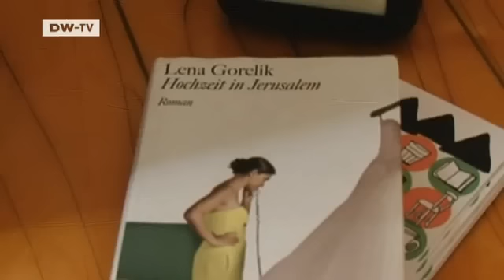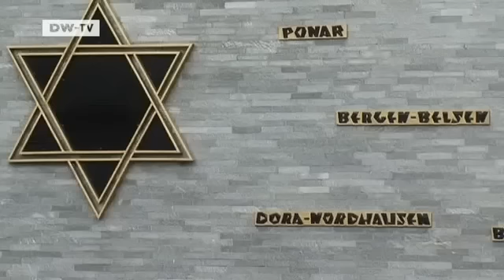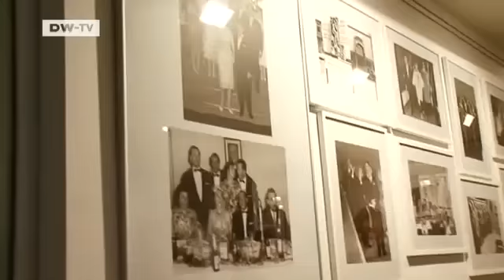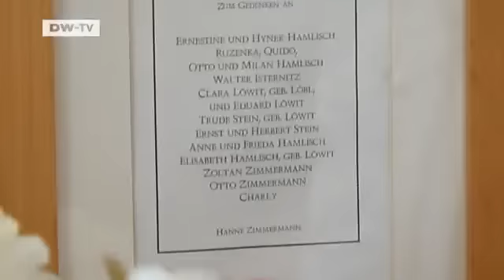Germany: New Home for Russian Jews | European Journal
A wave of Russian Jewish immigrants arrived in Germany after reunification 20 years ago, reviving Germanys Jewish community. But it was also a challenge to the Jews already living in the country.After World War Two, only a small Jewish community remained in Germany. Memories of the Holocaust were fresh and vivid. Only very gradually did the Jews begin to regard Germany as their home again. The massive influx of Russian Jews was a shock for them. The newcomers spoke a different language and had a different culture. And the Russian Jews didnt regard Germany as the land of Nazi perpetrators; they saw it, instead, as a country of benefactors: there were language courses, occupational retraining, generous social welfare, and after seven years German citizenship. The contrasting attitudes of long-settled and immigrant Jews led to tensions. Jews in Germany are only gradually finding a common identity.